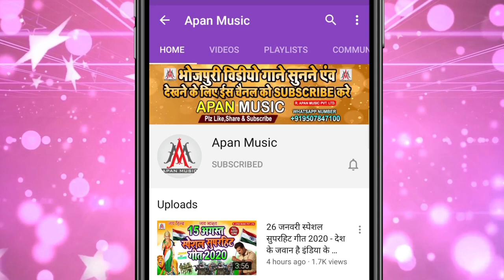N से नहाव रे B से भराव रे L से लेजा के J से जल चढ़ाव रे || Sujit Sagar || N Se Nahav Re B Se Bharav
►Song : N Se Nahav Re B Se Bharav Re L Se Lejake J Se Jal Chadhav Re
►Singer : Sujit Sagar
►Lyrics : Bideshi Premi